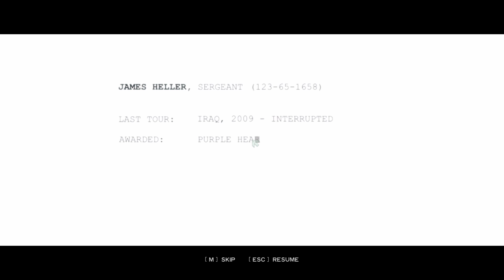Prototype 2 | Covid-27 in future